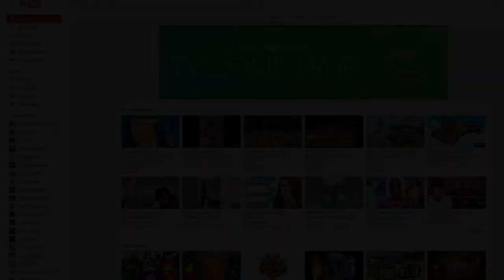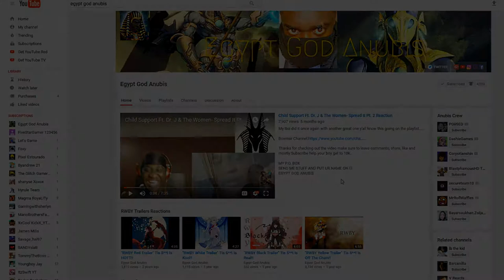FRIDAY THE 13TH GAMEPLAY // LACHAPPA // FRIDAY NIGHT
Friday the 13th gameplay is amazing when it come to lachappa friday the 13th is alot better cause he can do it all.